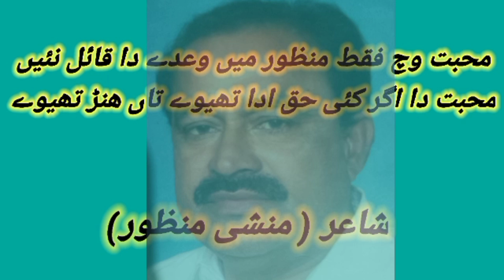محبت دی سجن جے ابتدا تھیوے تان ھنڑ تھیوے | سرائیکی شاعری /sariky poetry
In this video, I’ll show you محبت دی سجن جے ابتدا تھیوے تان ھنڑ تھیوے | سرائیکی شاعری /sariky poetry. Enjoy!

Hi, I am Waqas umar

Feel free to add me on Instagram/Facebook/Snapchat/Tiktok: {your username}